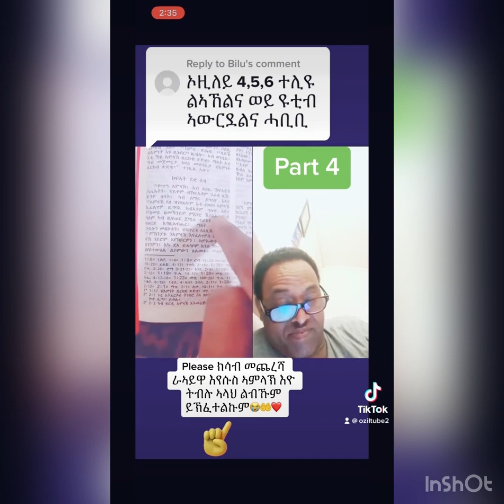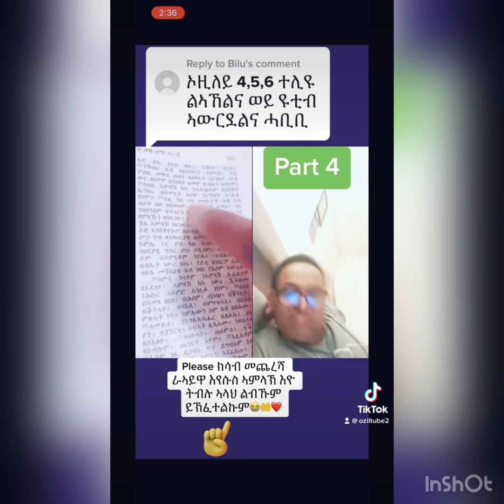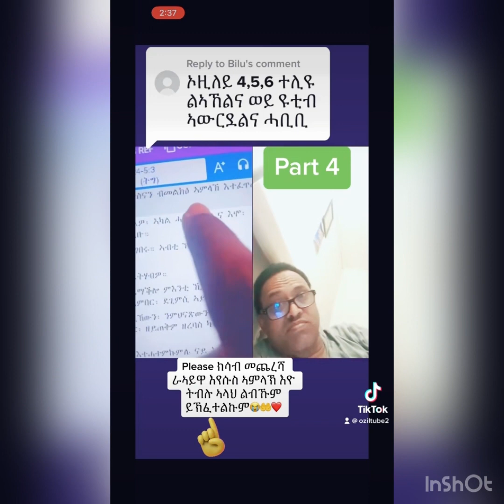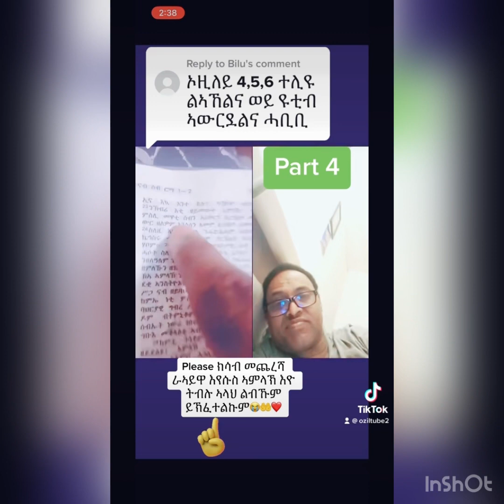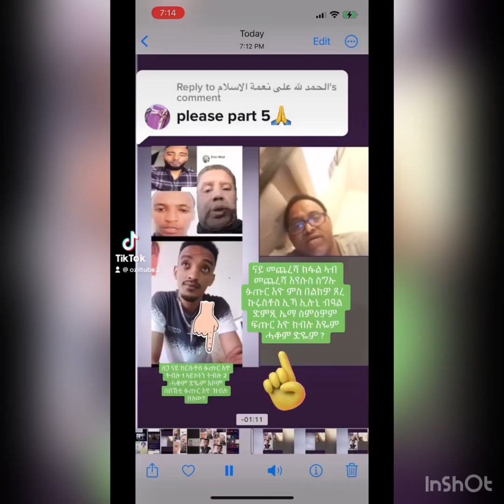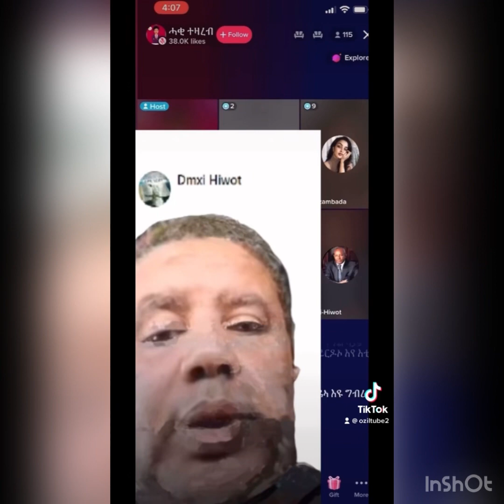Part 2 ዝገርም የሱስ ኣምላኽ ኣለዎ ኢሉኒ ✅